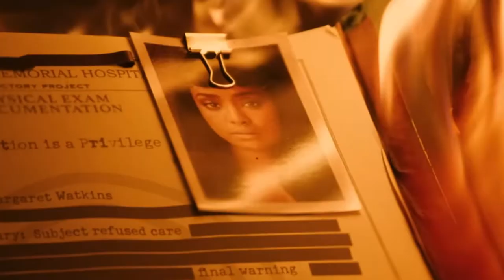Taylor Swift - Mad Woman / Don’t Worry Darling [Music Video]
Hey welcome to my video music video for mad woman with clips from don’t worry darling . As soon as I saw the film I knew I had to make this , hope you like it.

If you want to get in touch with me ..
Instagram: georgiaart13 and Georgiaxtay ( main )